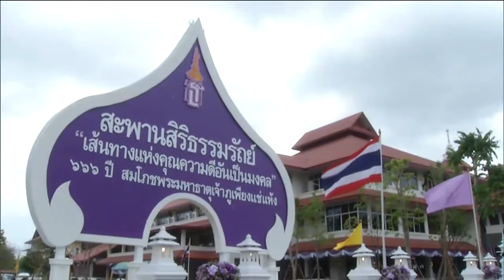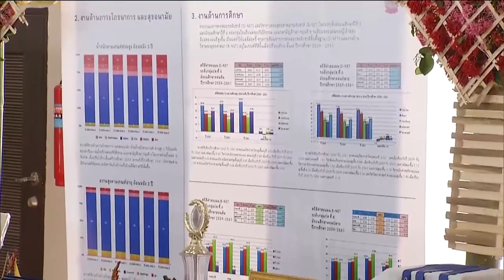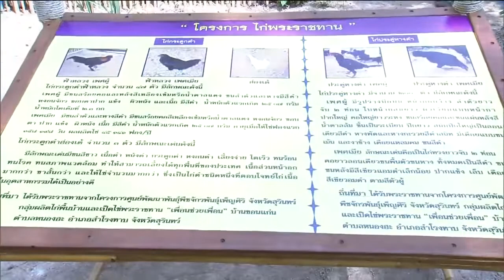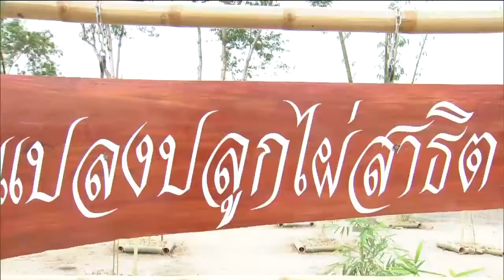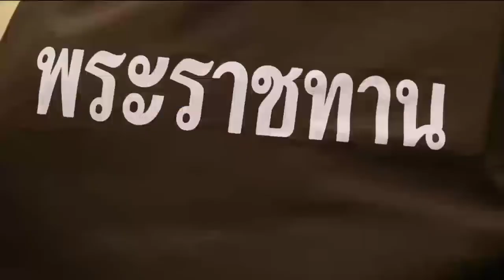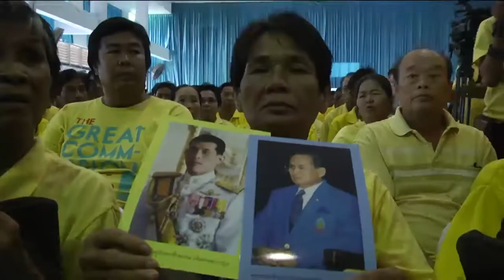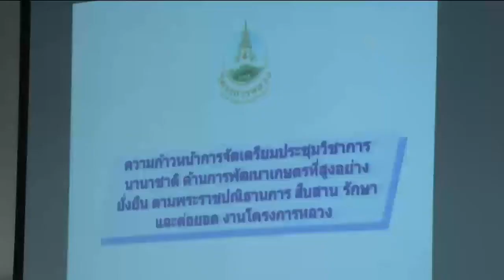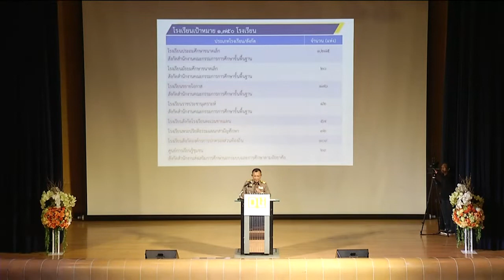ข่าวในพระราชสำนัก 15 พ.ค. 62